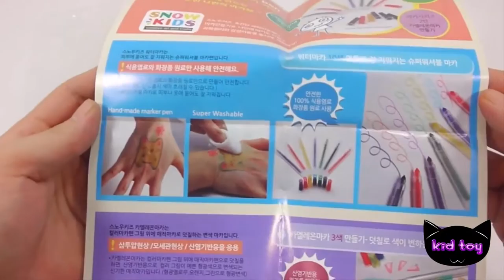무지개 컬러 펜 만들기 스노우키즈 워터마카 메이커 장난감 놀이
무지개 컬러 펜 만들기 스노우키즈 워터마카 메이커 장난감 놀이 무지개 컬러 펜 만들기 스노우키즈 워터마카 메이커 장난감 놀이